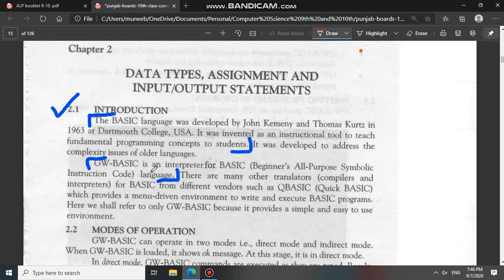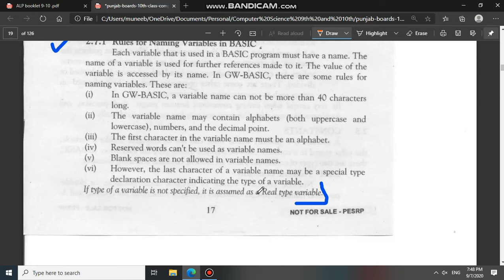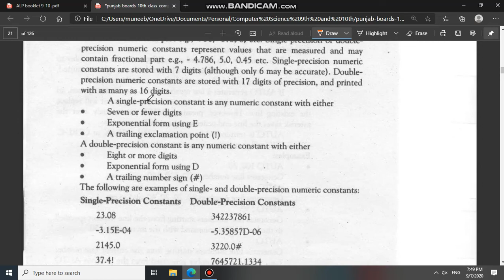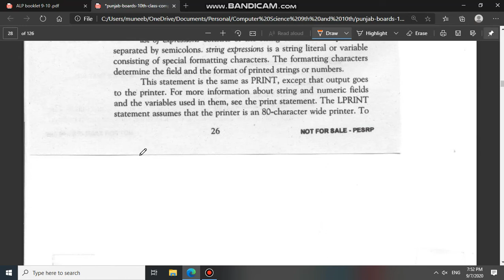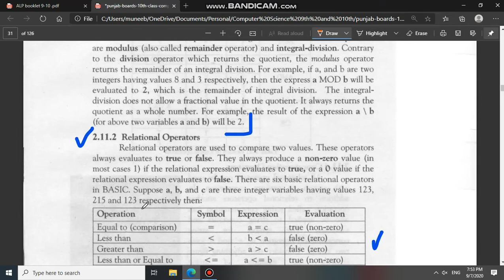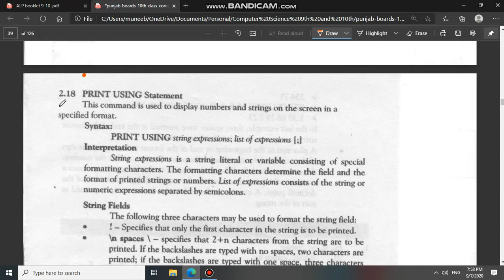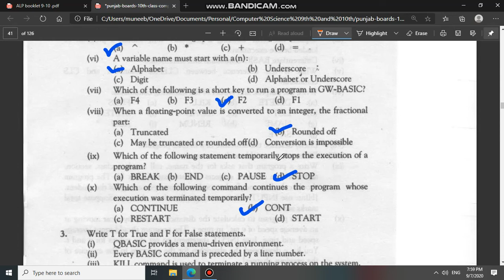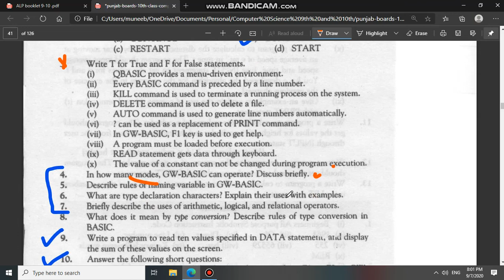Computer Science 10th - Smart Syllabus 2021 Board Exam - Chapter 2 : Data Types, Assignments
Computer Science 10th Class (Chapter 2 : Data Types, Assignments) - New and Revised Smart Syllabus for Board Exam 2021 with MCQ
by : Muneeb Mushtaq Malik